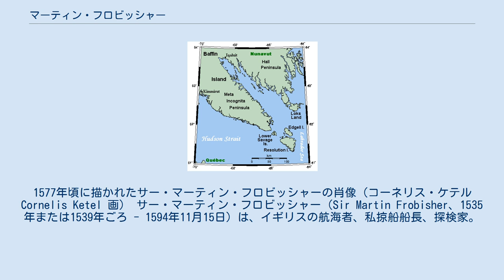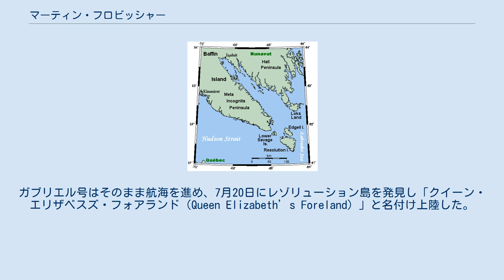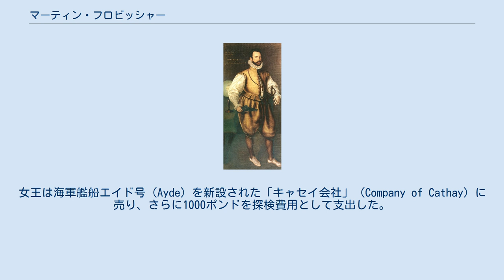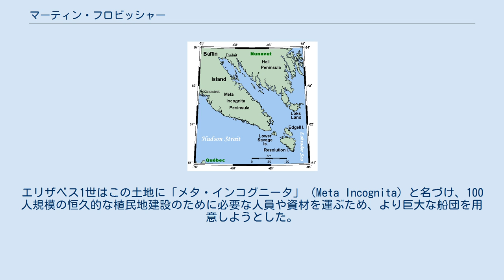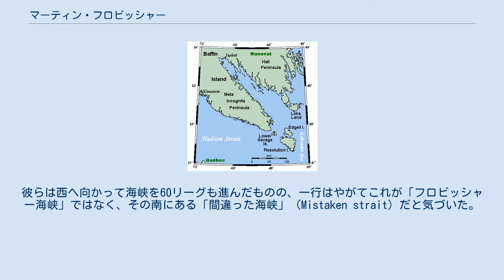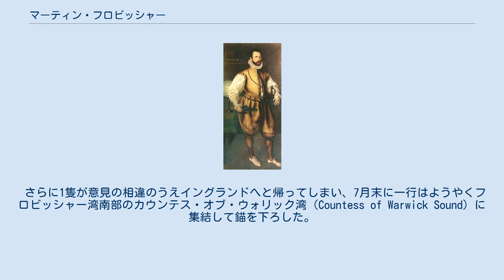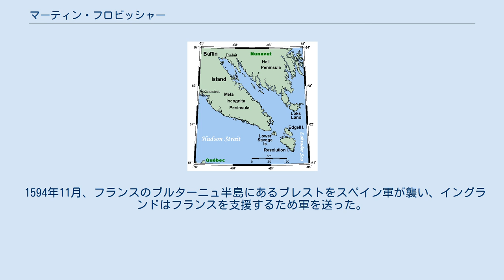マーティン・フロビッシャー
シティ・オブ・ウェイクフィールド出身の人物
1577年頃に描かれたサー・マーティン・フロビッシャーの肖像（コーネリス・ケテル Cornelis Ketel 画） サー・マーティン・フロビッシャー（Sir Martin Frobisher、1535年または1539年ごろ - 1594年11月15日）は、イギリスの航海者、私掠船船長、探検家。
 私掠船に乗ってフランス船などを襲い多くの富をイングランドにもたらした。
北西航路の探検を始めた後は、3度にわたり現在のカナダ・バフィン島（レゾリューション島およびフロビッシャー湾）を訪れ、航路よりも金の採取に熱中したが、結局採取した鉱石は金ではなくただの黄鉄鉱だったことがわかった。
1588年のアルマダの海戦では、スペイン艦隊の撃退に対する貢献から爵位を贈られている。
 フロビッシャーはヨークシャー西部のノーマントン（Normanton）にあった14世紀以来の旧家で、父バーナード・フロビッシャーとナイトの家系出身の母のもとに生まれた。
父が早くに亡くなったため、母はロンドンに住む弟のサー・ジョン・ヨークのもとに息子を送り教育させた。
フロビッシャーは学問はほとんどしなかったが、勇敢さを叔父ヨークからも認められていた。
1550年、ヨークはフロビッシャーを船乗りとして育てることとし、1553年にはヨークが出資するギニアへの航海にフロビッシャーを送り出し、フロビッシャーは生還した。
翌1554年にもギニアに交易の航海に出たが、彼はここでポルトガル人に捕まり数カ月間囚えられている。
1559年には結婚している。
 フロビッシャーはギニアからの帰国後、私掠船の世界に身を投じた。
やがて数年後にはイングランドでも最も大胆で不届きな海賊の一人として知られるようになる。
1564年の海事裁判所の記録では、「彼の名はスペインのフェリペ王にも知られており、ジョン・ホーキンスと同じくらい憎まれている」とある。
やがて彼はイングランド女王エリザベス1世の宮廷に接近し、女王のための任務につくようになる。
1571年にはアイリッシュ海で合法的な警備活動を任され、フランス船やポルトガル船を襲う一方、女王が進めていたアイルランド征服の軍事活動を支援した。
 フロビッシャーは1560年頃から北西航路の探検航海を請け負おうという決意をもっており、友人らの前に地図を広げてアジアにある富とそこに行く最短航路を説いていた。
サー・ハンフリー・ギルバートの航海記録では、北アメリカ大陸の北端を回って中国（キャセイ）やインドに向かう最短距離の航路があるはずだとされており、フロビッシャーも大きく影響を受けている。
このため、フロビッシャーは1575年頃からロンドンの有力者たちを回って探検航海の後援を行ってくれるよう働きかけている。
フロビッシャーは、イングランド商人の出資を集めた勅許会社で、ロシアの北を回って中国に向かう北東航路へ多数の探検家を送り出していたモスクワ会社を説得し、その免許を受けることに成功した。
彼はモスクワ会社のマイケル・ロック（Michael Lok）の支援を受けて、3隻のバークによる船団を組むための資金を集めた。
この3隻は、20トンから25トンの大きさの「ガブリエル」号（乗組員18人）と「マイケル」号（乗組員17人）、および10トンほどのピンネース1隻（乗組員4人）であり 、総数39人という規模であった。
 フロビッシャー一行はロンドン東部にあるテムズ川の河港ブラックウォール（Blackwall）で錨を揚げ、エリザベス1世直々の見送りをグリニッジで受け、1576年6月7日に出帆し、シェトランド諸島を経て西方の海に向かった。
嵐の中でピンネースは失われ、7月11日にグリーンランド付近でガブリエル号とマイケル号もはぐれてしまった。
氷と嵐に恐れをなしたマイケル号は結局戻り、ロンドンに9月初頭に帰港している。
ガブリエル号はそのまま航海を進め、7月20日にレゾリューション島を発見し「クイーン・エリザベスズ・フォアランド（Queen Elizabeth’s Foreland）」と名付け上陸した。
数日後、ガブリエル号はバフィン島のフロビッシャー湾湾口に到達したが、氷と風によりこれ以上北への航海ができないと感じたフロビッシャーは西のフロビッシャー湾内へと船を進めることにした。
彼はこれを海峡だと信じ自らの名を冠して「フロビッシャー海...